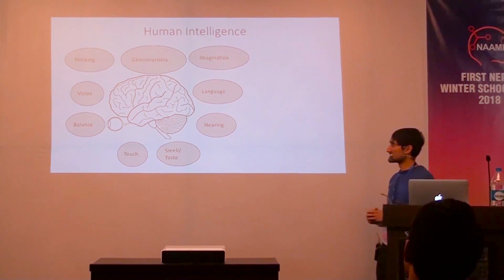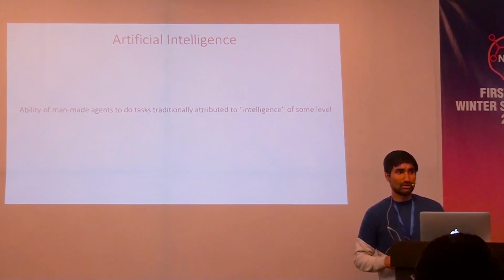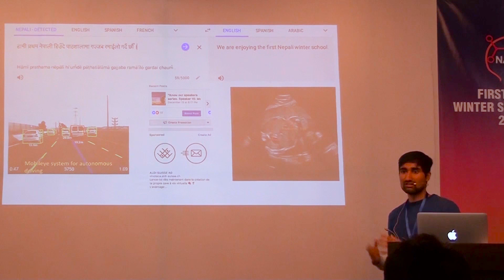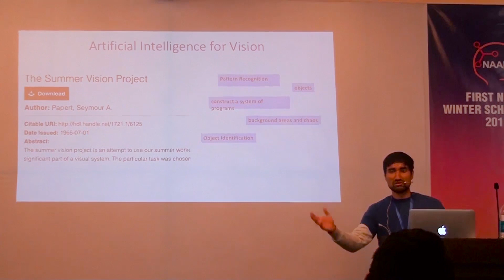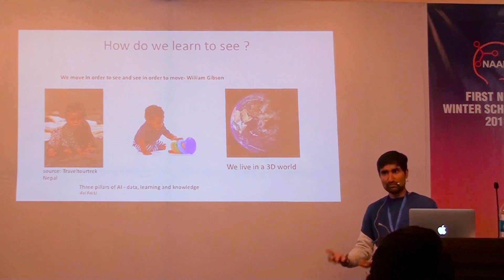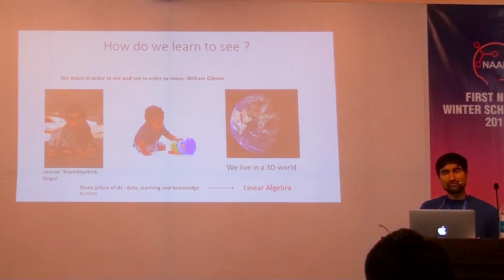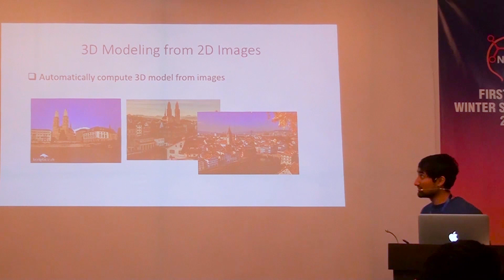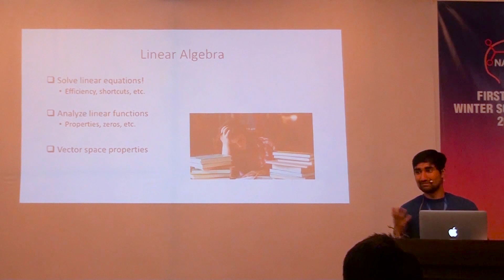Introduction to AI and Motivation for Linear Algebra and Computer Vision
Speaker: Dr. Bishesh Khanal

This is an introductory lecture of the school which briefly discusses what AI is and then moves on to motivate the field of Computer Vision and the importance of Linear Algebra.